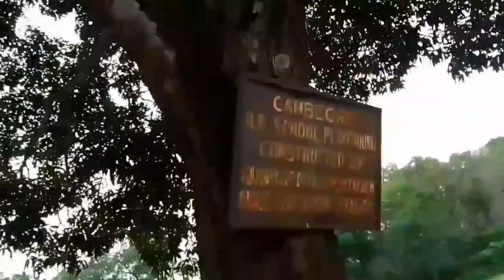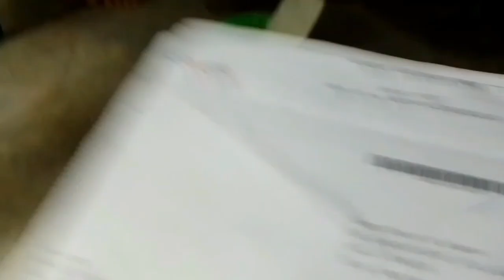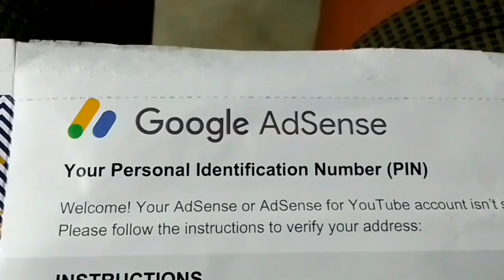gitdal Gogle adsenseni vlog video.